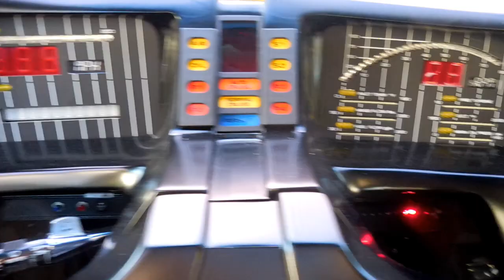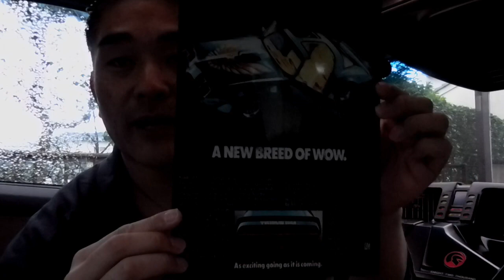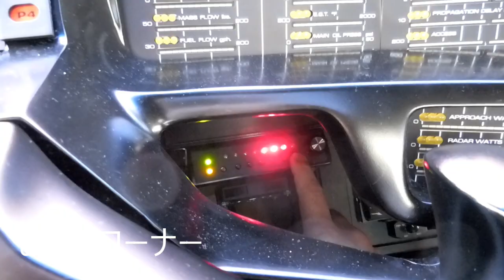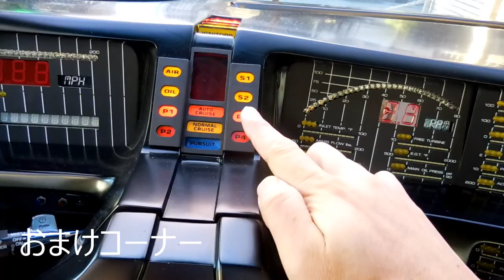【ナイトライダー】第42話：ナイト財団レアグッズ紹介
前回に引き続きました。